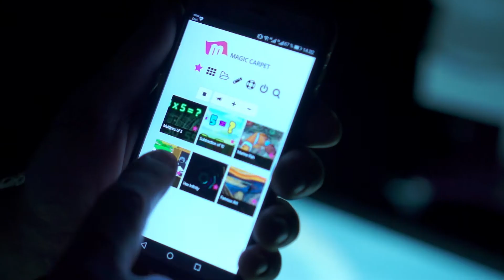Taikalattia.fi - mainosvideo by Niikka Makkonen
Videotuotanto: Niikka Makkonen Visual Productions (2018)

Taikalattia on interaktiivinen projektiolaitteisto, joka saa jalkoihin vipinää ja auttaa oppimisessa ja kuntoutuksessa! Anna lattian liikuttaa! :)